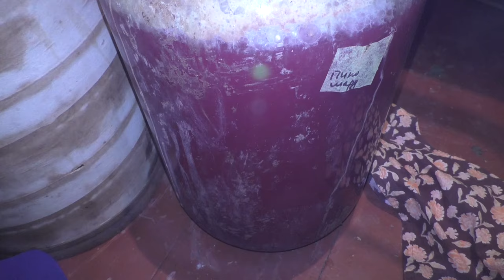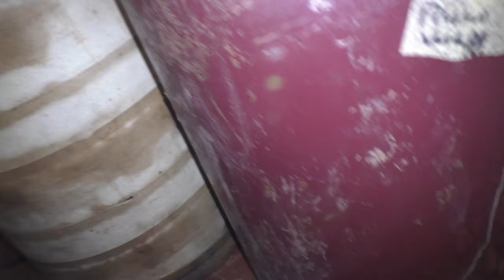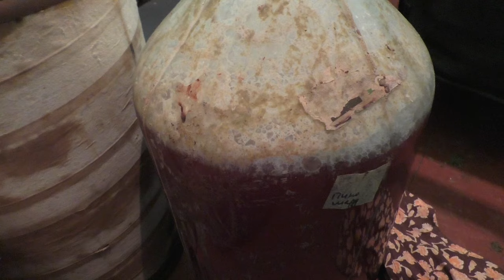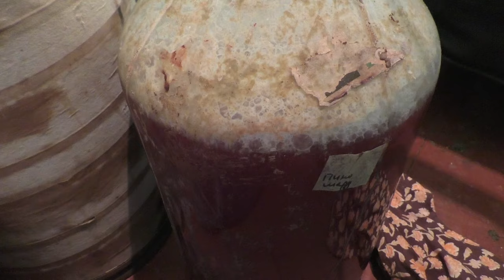Делаем вино из сортов группы Пино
Показываем, как мы делаем вино из сортов группы Пино.
Будет розовое либо пойдет как виноматериал для игристого
Основные этапы приготовления